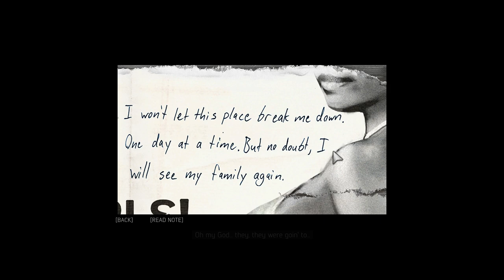Mafia III Definitive Edition/Part 5